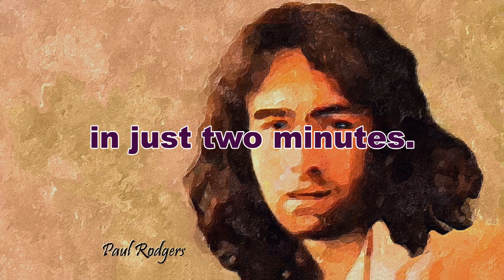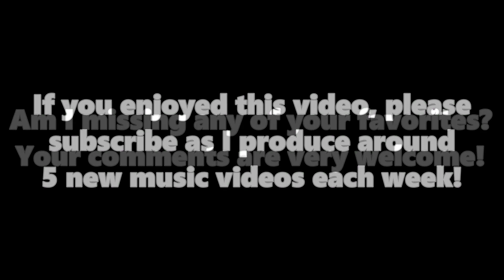Top 10 Bad Company Songs (15 Songs) Paul Rodgers Vocals (Greatest Hits)